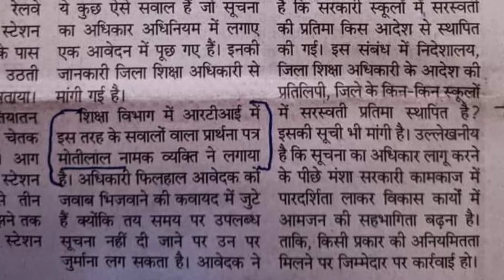धर्मशिक्षक मामले पर कोई न्याय नही और इधर सरस्वती माँ कौन थी प्रशासन ढूढने में लगा ? || RTI